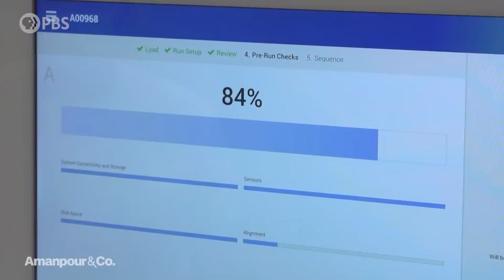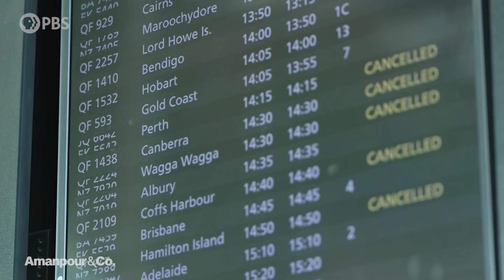“Herd Immunity Is Off the Table” Says Infectious Disease Specialist | Amanpour and Company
The Omicron coronavirus variant has the world on edge. At least 70 countries and territories have imposed travel restrictions on African countries since South Africa alerted the world to the variant. Epidemiologist and infectious disease specialist Dr. Céline Gounder was a member of the Biden-Harris transition COVID-19 advisory board, and she speaks with Walter Isaacson about how the U.S. should respond.